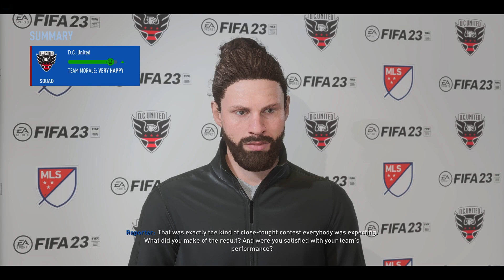Estreia D.C. United